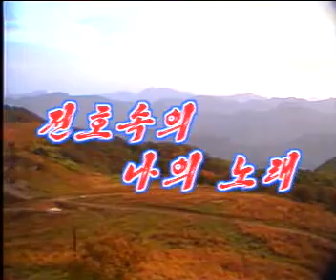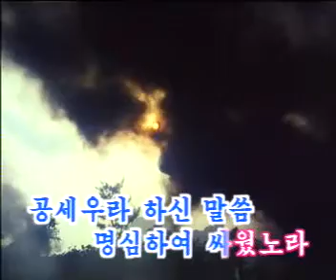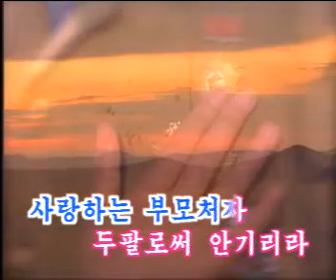DPRK Songs 2-14 전호속의 나의 노래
조선의 노래 제2집 North Korea Songs Disc 2 화면노래반주국 Music Videos